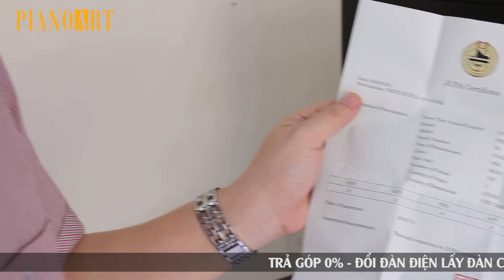👉FRIZT KUHLA 153302 - ÂM THANH VANG SÁNG NHƯNG DÀY VÀ TRẦM ẤM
Một âm thanh quá tuyệt vời và phù hợp với mọi thể loại âm nhạc là một trong những điểm cộng của tiếng đàn này. Vang, sáng nhưng vẫn có nét trầm ấm và điềm đạm. Không chỉ có vậy, Frizt Kuhla còn sở hữu một màu cánh gián rất tuyệt vời, phù hợp với nội thất cũng như màu sắc của đa số những ngôi nhà châu Á. Cùng lắng nghe âm thanh cây đàn và cảm nhận giai điệu của nó nhé!

► Địa chỉ:
CS1: Số 18/10 Trần Bình, Cầu Giấy, Hà Nội

👉 Comment + SĐT bên dưới để nêu yêu cầu của bạn.